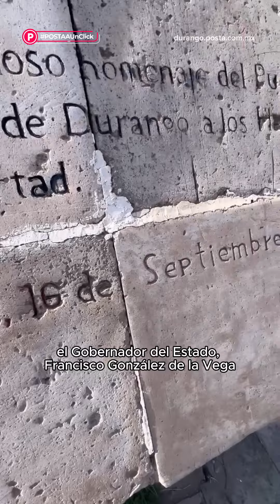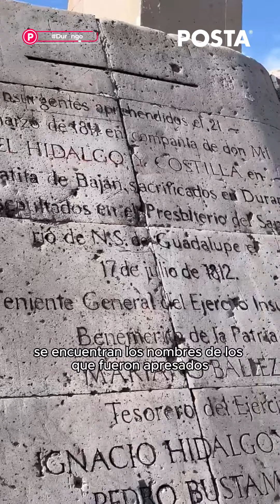Explanada de los Insurgentes 🏛️ | Isaura Retana 🎥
🎥 Explanada de los Insurgentes: frente al Santuario de Guadalupe, el mercado sobre ruedas que te invita a conocer su historia y cultura. ¡Descúbrelo! 🌟🛒